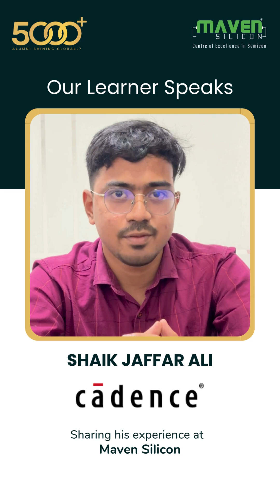Maven Silicon Placements | Transforming Semicon Careers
Hear from Shaik Jaffar Ali, our student-turned-professional, who landed a role at Cadence after completing the Advanced VLSI Design & Verification course at Maven Silicon!

🎓 Join Maven Silicon and create your own success story.

💡 Why Choose Maven Silicon?

✅ Industry-Expert Trainers
✅ Protocol-Based Projects
✅ 1:1 Mentoring
✅ 24/7 Lab Access
✅ Placement Assistance

🌍 With over 16 years of excellence and 5,000+ alumni thriving at top semiconductor companies globally, Maven Silicon is the No. 1 destination to kickstart your career in VLSI and Embedded Systems.

Apply now and start your semiconductor career today! 🚀